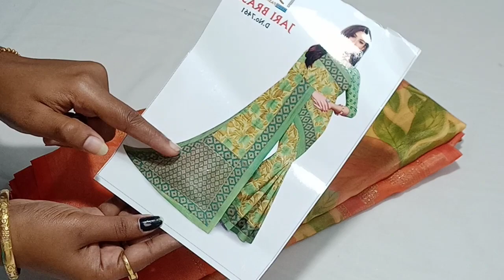💫❣️High Demand Heavy jari brasso sarees ❣️💫 Free shipping ✨19.1.23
💥 price 580+ Free shipping all over India post 💥

🎉🤩10 k. Celebration video link🤩🎉

online payment
no cod